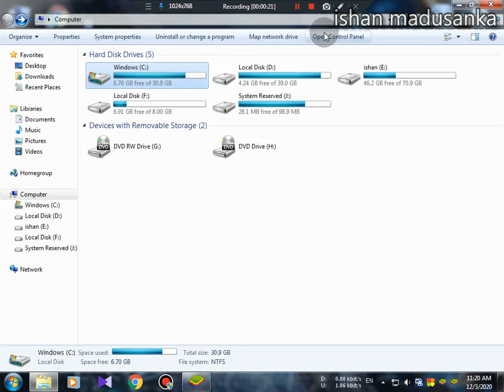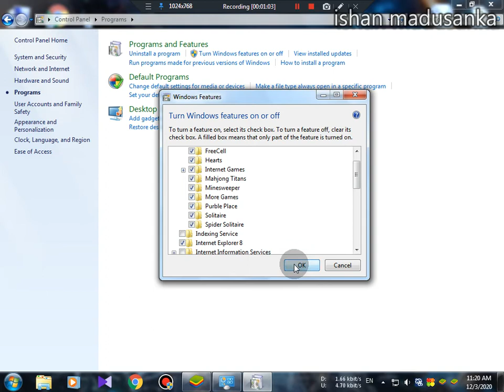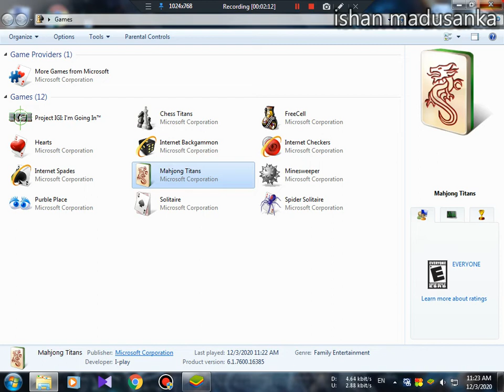windows 7 pro how to games activate and disactivate